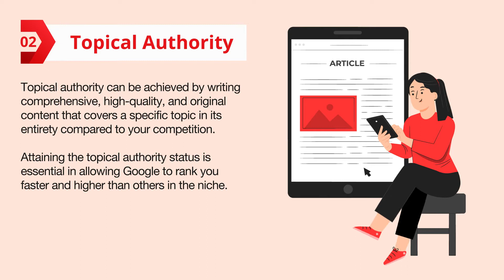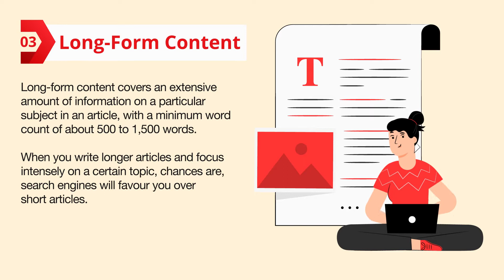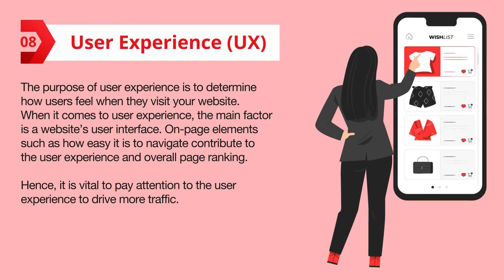Top 10 SEO Trends to drive more traffic in 2022 - Best SEO Agency in Singapore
Search Engine Optimisation (SEO) is a significant part of digital marketing that is essential to know if you want your company or business to succeed in the digital world. Watch this video to learn the 10 best SEO trends from a SEO agency in Singapore.

Impossible Marketing is a PSG Pre-Approved Vendor and we offer 5 digital marketing solution packages that are designed to help your business grow online. Receive up to 50% support under the grant and give your business the competitive edge needed to thrive in the digital realm.

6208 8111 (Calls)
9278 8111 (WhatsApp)